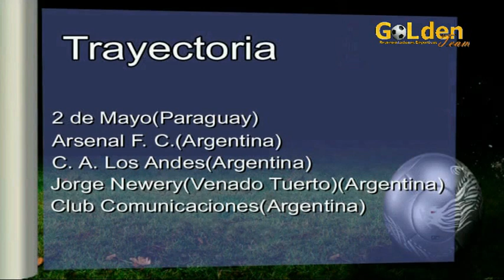PABLO VILLALBA - DELANTERO